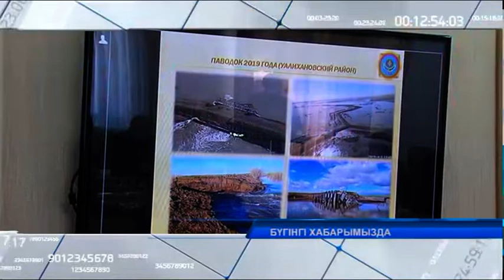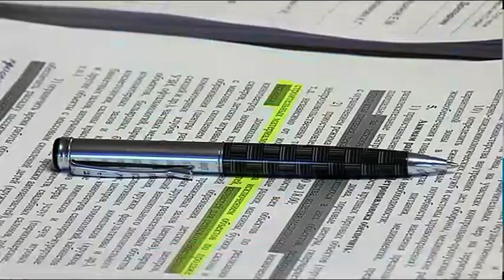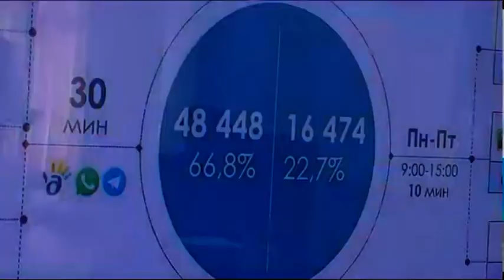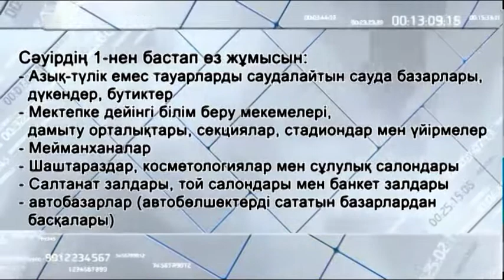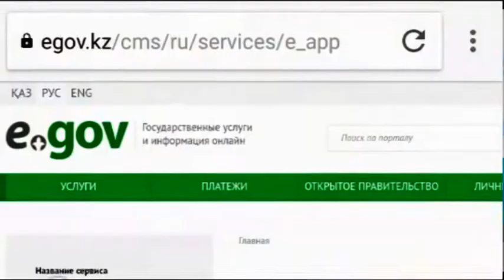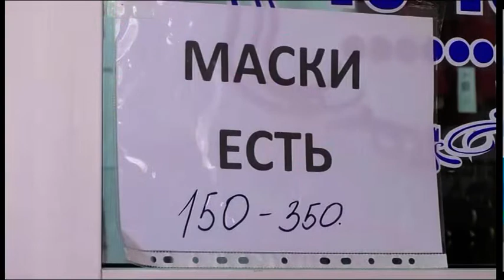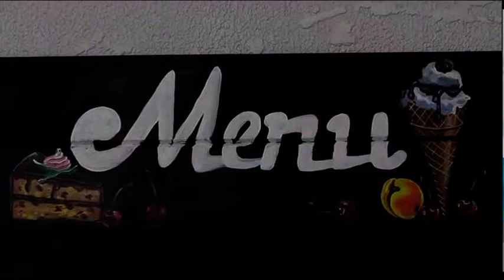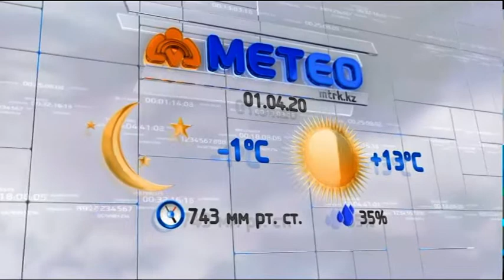МТРА жаңалықтары 31.03.2020